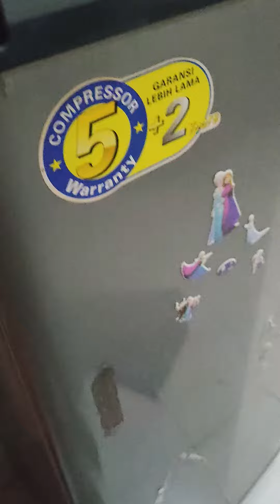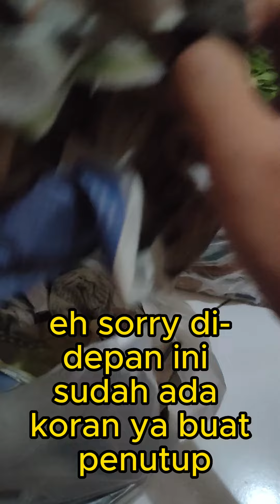Cara Menyimpan Sayuran Hijau Hingga 2 Minggu Tidak Membusuk